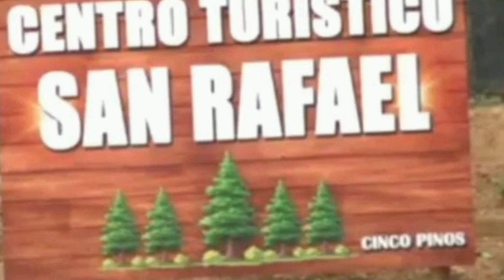22 de septiembre de 2024